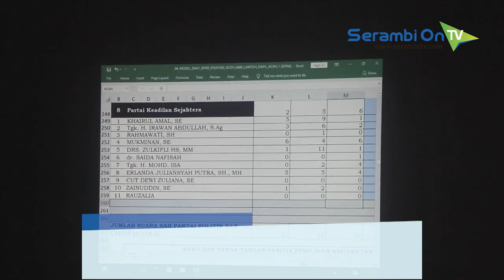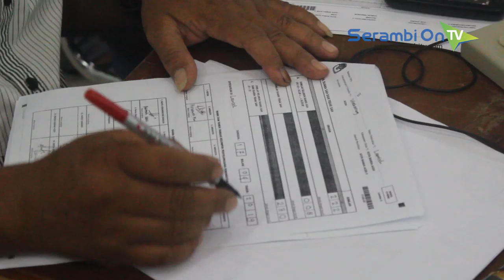PPK Rekap Suara Hasil Pemilu Hingga Malam Hari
SERAMBITV.COM, BANDA ACEH - Sejumlah petugas Panitia Pemilihan Kecamatan (PPK) terus melakukan rekapitulasi hasil pemungutan suara pada Pemilu serentak 17 April lalu.

Seperti terlihat di Kantor Camat Ulee Kareng Banda Aceh, petugas PPK bersama pengawas dan saksi dari partai politik merekap hasil perolehan suara dari setiap partai.

Proses rekapitulasi itu berlangsung secara serentak di seluruh Indonesia, yang dimulai dari tanggal 17 April hingga 4 Mei mendatang.

Ketua PPK Ulee Kareng, M Nur mengatakan proses rekapitulasi itu dilakukan hingga malam hari. Pihaknya menargetkan rekapitulasi itu selesai dalam enam hari.